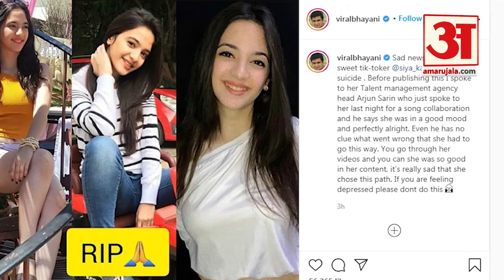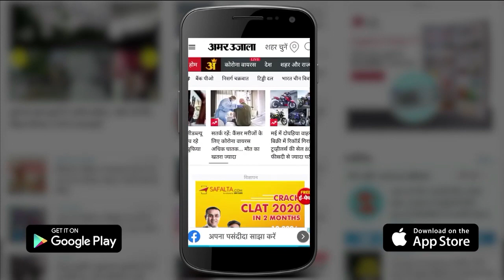आखिर क्यों की 16 साल की टिकटॉक स्टार सिया कक्कड़ ने खुदकुशी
16 साल की मशहूर टिक-टॉक स्टार Sia Kakkar के Suicide की खबर है। पूरी जानकारी  यहां देखिए।